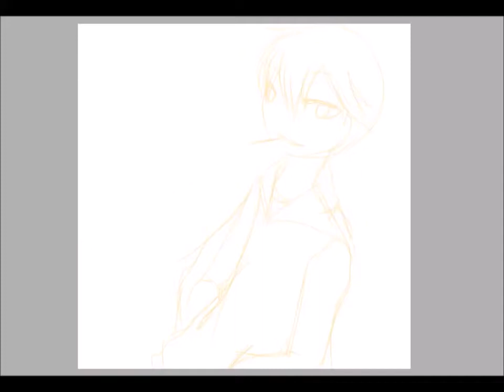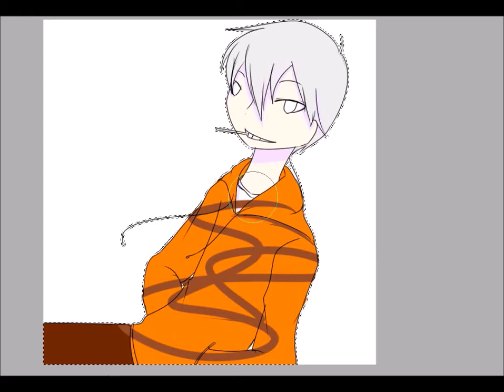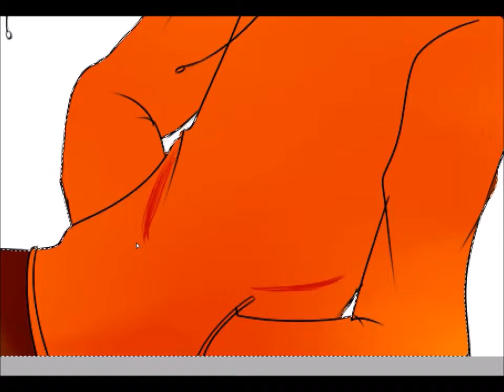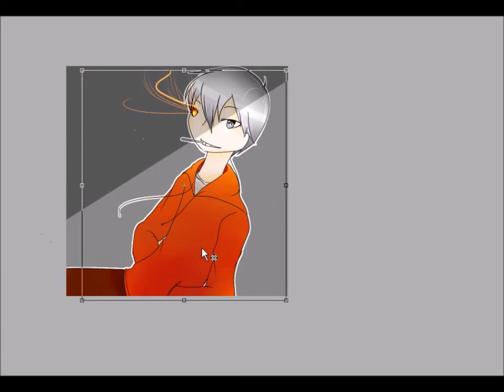UnderSwap Papyrus | Speed Paint | Undertale | HumanTale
New Speed Paint coming soon by Kei !

App : Sai+, Bandicam
Character : Papyrus (Underswap)
Game : Undertale by Toby Fox
Song : Please Dont Go - Joel Adams]